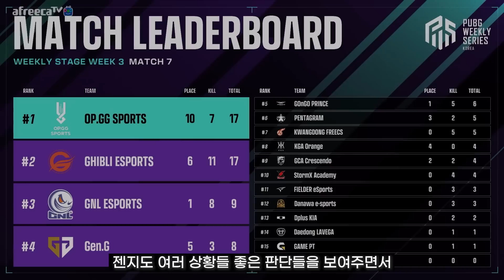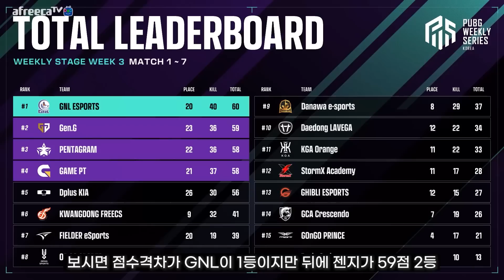3주연속 스탯 상위권 개근 (+개인화면) l PWS Phase1 3주차 DAY2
(감도는 수시로 바뀔 수 있습니다.)

00:00 인트로
00:04 젠지
00:23 6라운드
09:42 7라운드
19:13 9라운드